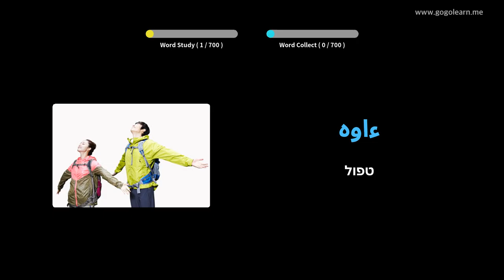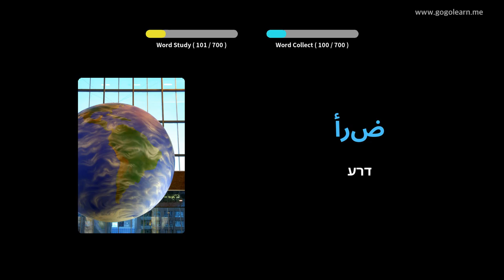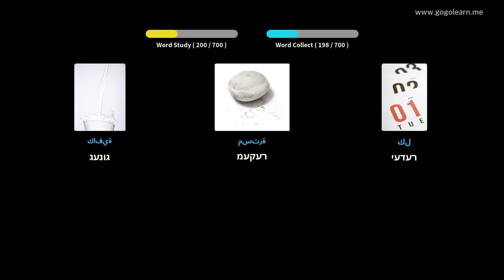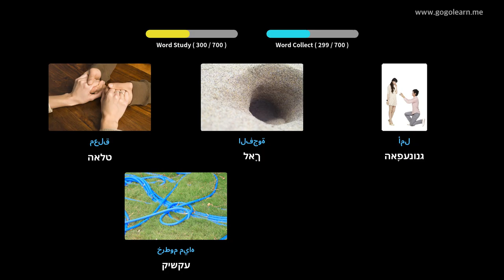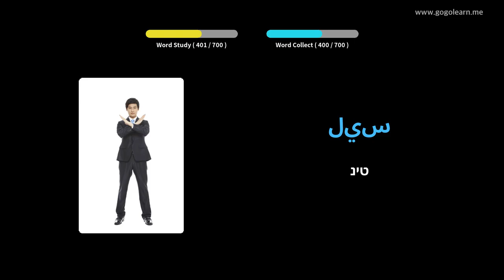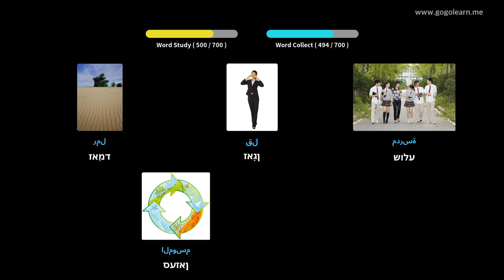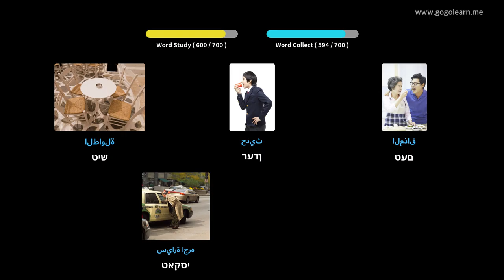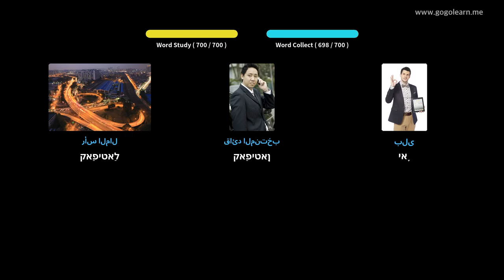אַראַביש וואָקאַבולאַרי קינדער | Golearn